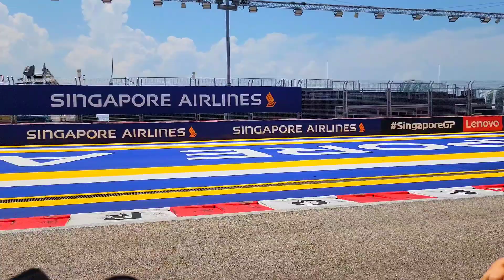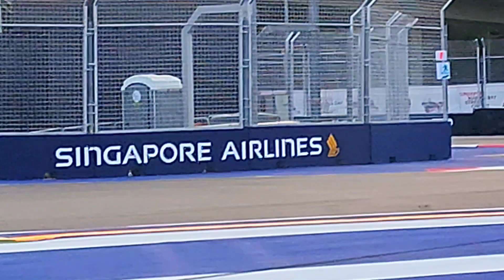Singapore Grand Prix F1 2023 | Let's walk a Little into a Race Track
The original Singapore Grand Prix was held at Thomson Road from 1966 to 1973, before returning to the calendar in 2008 at Marina Bay. Fernando Alonso won the inaugural Formula One edition of the renewed Grand Prix, driving for the Renault team amid controversial circumstances, when it emerged a year later that his teammate Nelson Piquet Jr. had been ordered to crash on purpose by senior team management to bring out the safety car at a time chosen to benefit Alonso. The race itself was also notable for being the 800th Formula One World Championship race since its inception in 1950, and the first ever Formula One race held at night.